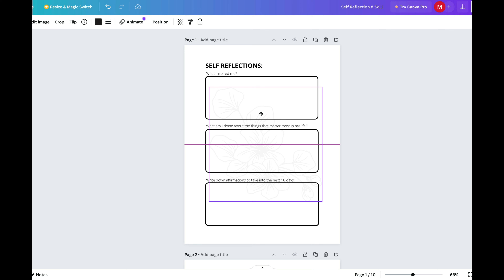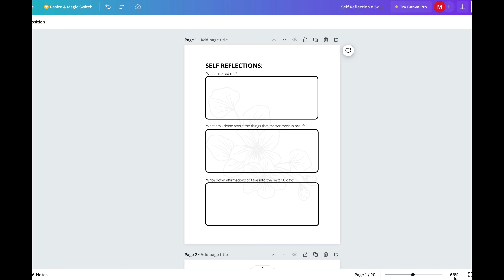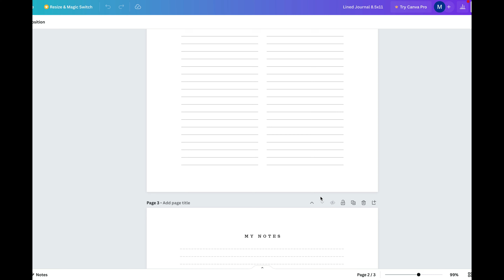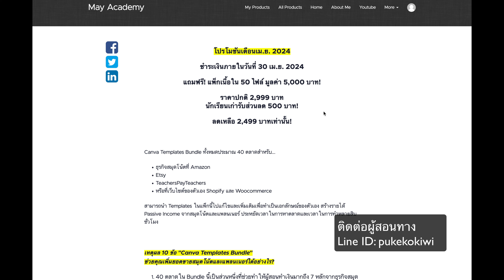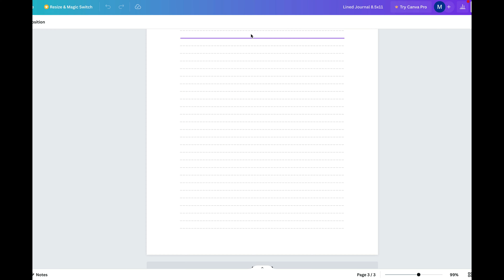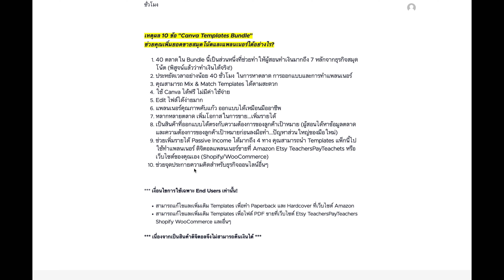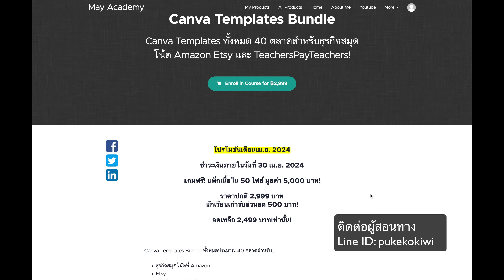40 Canva Templates - ธุรกิจออนไลน์สมุดโน้ต Amazon KDP & Etsy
"Canva Templates Bundle" ราคา 2,999 บาท
ทั้งหมด 40 ตลาดสำหรับธุรกิจสมุดโน้ต Amazon Etsy และ TeachersPayTeachers!
โปรโมชันเดือนเม.ย. 2024
ชำระเงินภายในวันที่ 30 เม.ย. 2024
แถมฟรี! แพ็กเนื้อใน 50 ไฟล์ มูลค่า 5,000 บาท!
นักเรียนเก่ารับส่วนลด 500 บาท! ลดเหลือ 2,499 บาทเท่านั้น!

ติดต่อผู้สอน Line ID: pukekokiwi

Canva Templates Bundle ทั้งหมดประมาณ 40 ตลาดสำหรับ...
ธุรกิจสมุดโน้ตที่ Amazon
Etsy
TeachersPayTeachers
หรือที่เว็บไซต์ของตัวเอง Shopify และ Woocommerce
สามารถนำ Templates ในแพ็กนี้ไปแก้ไขและเพิ่มเติมเพื่อทำเป็นเอกลักษณ์ของตัวเอง สร้างรายได้ Passive Income จากสมุดโน้ตและแพลนเนอร์ ประหยัดเวลาในการหาตลาดและเวลาในการทำหลายสิบชั่วโมง

เหตุผล 10 ข้อ "Canva Templates Bundle"
ช่วยคุณเพิ่มยอดขายสมุดโน้ตและแพลนเนอร์ได้อย่างไร?
1. 40 ตลาดใน Bundle นี้เป็นส่วนหนึ่งที่ช่วยทำให้ผู้สอนทำเงินมากถึง 7 หลักจากธุรกิจสมุดโน้ต (พิสูจน์แล้วว่าทำเงินได้จริง!)
2. ประหยัดเวลาอย่างน้อย 40 ชั่วโมง ในการหาตลาด การออกแบบและการทำแพลนเนอร์
3. คุณสามารถ Mix & Match Templates ได้ตามสะดวก
4. ใช้ Canva ได้ฟรี ไม่มีค่าใช้จ่าย
5. Edit ไฟล์ได้ง่ายมาก
6. แพลนเนอร์คุณภาพคับแก้ว ออกแบบได้เหมือนมืออาชีพ
7. หลากหลายตลาด เพิ่มโอกาสในการขาย...เพิ่มรายได้
8. เป็นสินค้าที่ออกแบบได้ตรงกับความต้องการของลูกค้าเป้าหมาย (ผู้สอนได้หาข้อมูลตลาดและความต้องการของลูกค้าเป้าหมายก่อนลงมือทำ...ปัญหาส่วนใหญ่ของมือใหม่)
9. ช่วยเพิ่มรายได้ Passive Income ได้มากถึง 4 ทาง คุณสามารถนำ Templates แพ็กนี้ไปใช้ทำแพลนเนอร์ ดิจิตอลแพลนเนอร์ขายที่ Amazon Etsy TeachersPayTeachets หรือเว็บไซต์ของคุณเอง (Shopify/WooCommerce)
10. ช่วยจุดประกายความคิดสำหรับธุรกิจออนไลน์อื่นๆ

*** เงื่อนไขการใช้เฉพาะ End Users เท่านั้น!
สามารถแก้ไขและเพิ่มเติม Templates เพื่อทำ Paperback และ Hardcover ที่เว็บไซต์ Amazon
สามารถแก้ไขและเพิ่มเติม Templates เพื่อไฟล์ PDF ขายที่เว็บไซต์ Etsy TeachersPayTeachers Shopify WooCommerce และอื่นๆ
*** เนื่องจากเป็นสินค้าดิจิตอลจึงไม่สามารถคืนเงินได้ ***

🧰  เครื่องมือจำเป็นสำหรับธุรกิจออนไลน์และธุรกิจสมุดโน้ต Low Content Publishing: